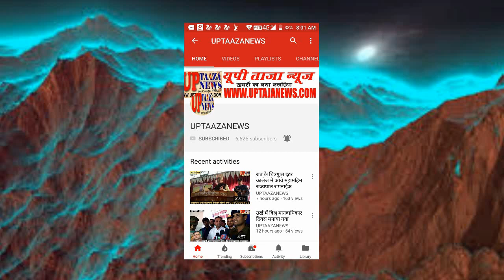राठ में अन्ना गायों की समस्या को लेकर हरचरन फौजी ने उपजिलाधिकारी को सौंपा ज्ञापन